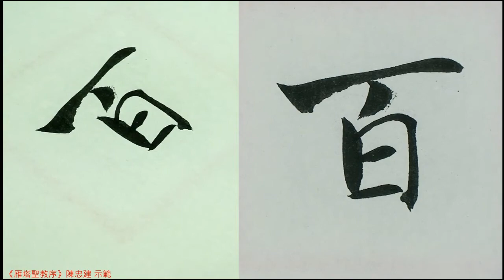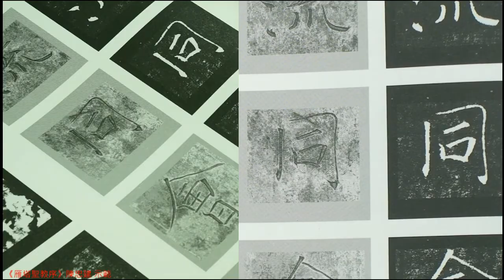褚遂良 雁塔聖教序168是百川異流。同會